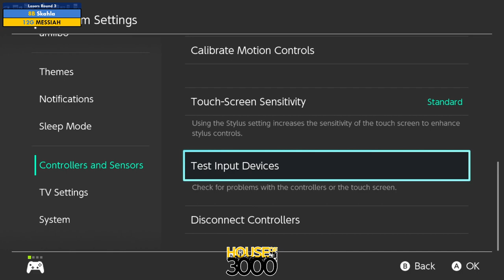BoMBS 151 Losers Round 3 Skahla vs MESSIAH